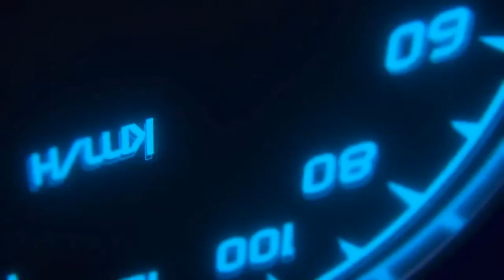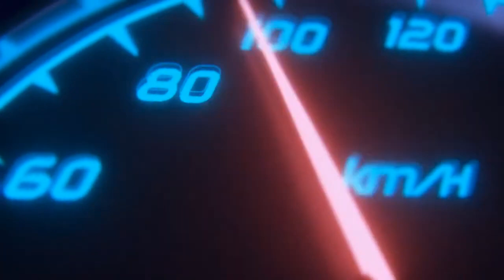The National Automobile Museum Presents What Drives Reno with Aaron S. Hagar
We are excited to have Aaron S. Hagar on What Drives Reno to talk about his exhibit at the National Automobile Museum. We uncover stories about his first car and growing up as the son of rock legend, Sammy Hagar (to whom Aaron refers to endearingly as the "original Energizer Bunny"). Learn all about Aaron's exhibit that showcases his love for his Dad, cars, motorcycles, art and repurposing metal.

If you watch this before August 24, 2023, you still have a chance to see the exhibit at the National Automobile Museum!